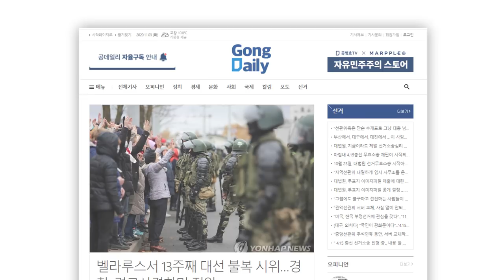김종인의 입... / "저렇게 가벼워서야. 원.... 나이를 거꾸로 먹은 모양" [공병호TV]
Bitcoin : 3MTW849AkP2ftLeSK2teZHMmzLu7Z83s9U